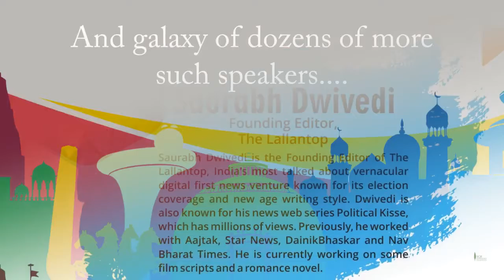OCLF Speakers @ Orange City Literature Festival